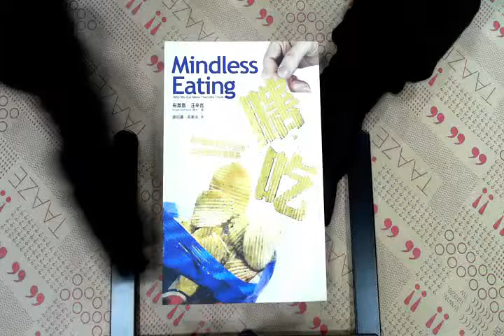TAAZE｜瞎吃 二手書書況 986697345X